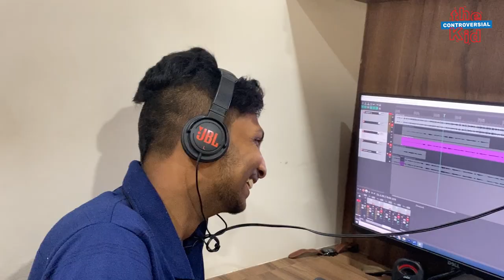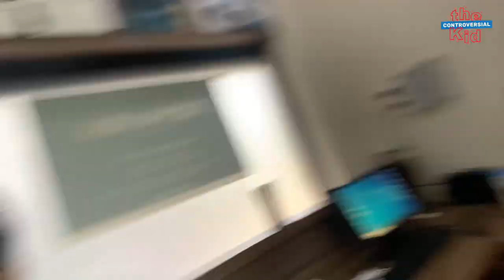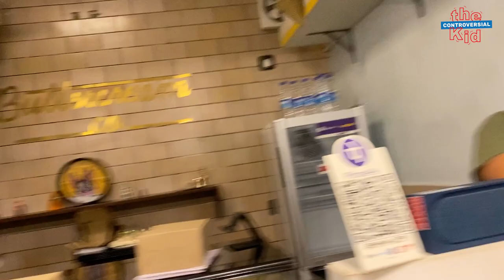I didn't know we were competitors | @MadInKudla | Mangalore 2020 | Vlog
This was a long overdue meet between us!!